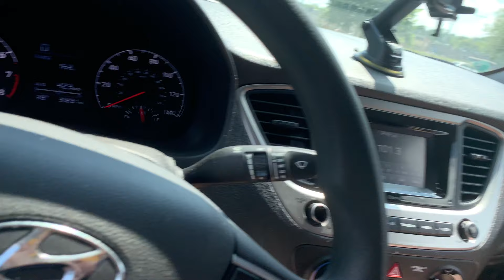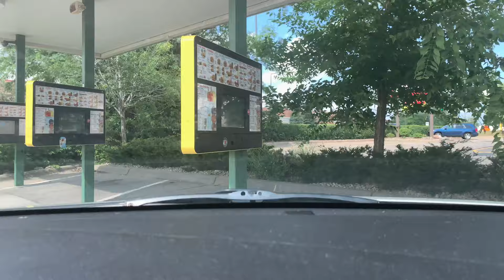Fast Food n’ Drive Mukbang 3 | Hardee’s, Chick-fil-a, Panera, Sonic, Popeye’s, & A&W